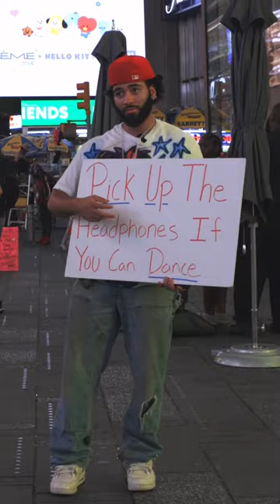Pick Up The Headphones If You Can Dance